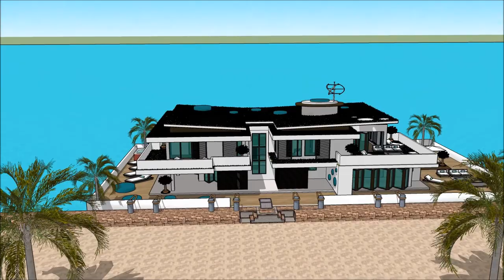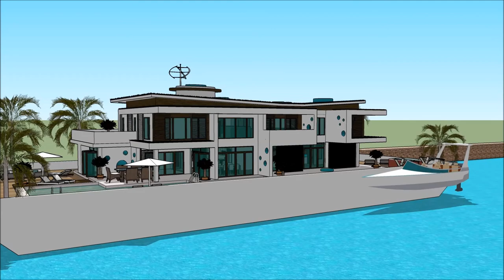nyumba bora duniani oman nyumba 10 za diamond nyumba hujengwa kwa hekima white nyumba malindi in Du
The floating house villa houseboatzania launching an innovative high-end luxury yacht floating house villa mansion home design potentially as a display of exhibition of the nyumba bora duniani oman nyumba 10 za diamond nyumba hujengwa kwa hekima white nyumba malindi  in Du.

The collection of the Floating house villa houseboatzania concept of nyumba bora duniani oman nyumba 10 za diamond nyumba hujengwa kwa hekima white nyumba malindi  in Du consists of high luxury and architectural art pieces in minimalism combined with living on the waterfront of the harbour.

The floating house villa mansion yacht design has the basis to sustain living with high standards and contemporary structural nyumba bora duniani oman nyumba 10 za diamond nyumba hujengwa kwa hekima white nyumba malindi  in Du with numerous of prospects for excessive living and celebrating the desire of life worldwide: